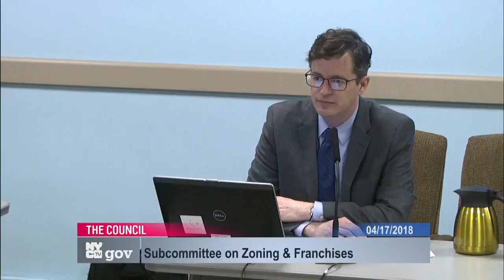Subcommittee on Zoni... NYCC PV 250 16 180417 094002